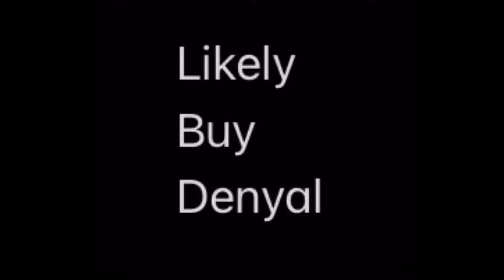Rankings and Reviews and what not: the letter y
Y am I writing this at 11 pm